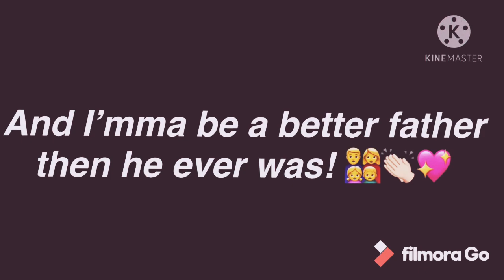When’s Daddy Coming Home?...💔😭🚫👨🏻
Here is something i made enjoy! Love you guys! Ty! Have a wonderful day or night! ❤️🧡💛💚💙💜💖